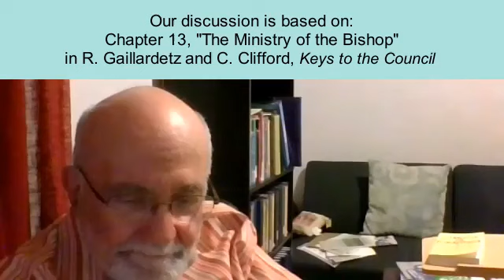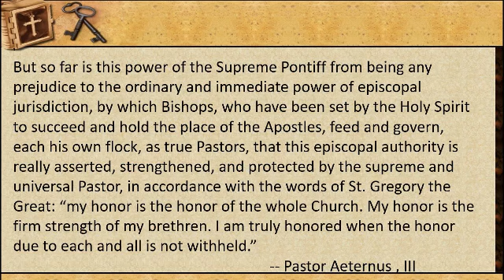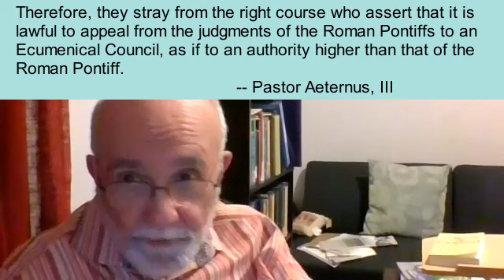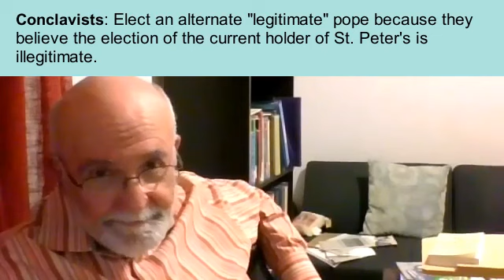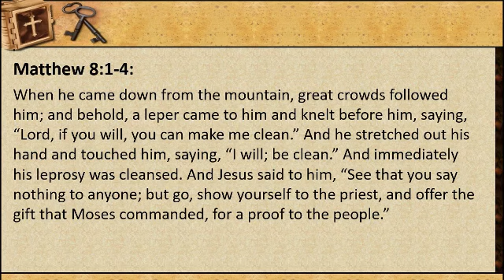Vatican II Documents: The Ministry of the Bishop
The class discusses the ministry of the bishop by focusing on Vatican I's Pastor Aeternus, which defined a strictly hierarchical relationship between the pope and the bishops, as well as discussing the difficulty of precisely defining the relationship between the pope and the bishop, We also focused on the need of local bishops to have flexibility to adapt to local conditions.